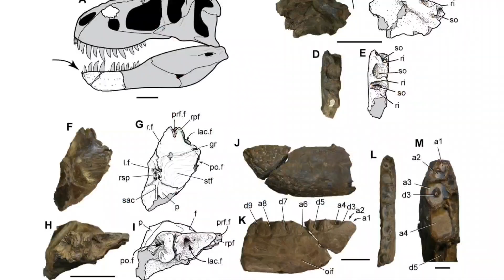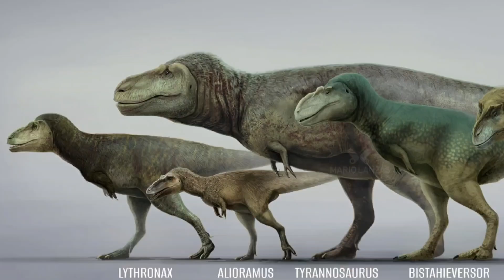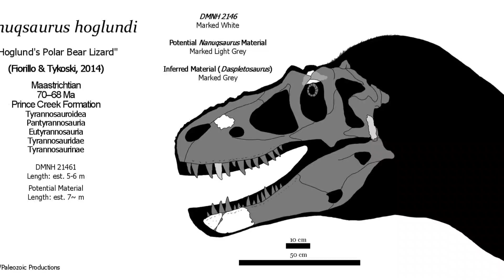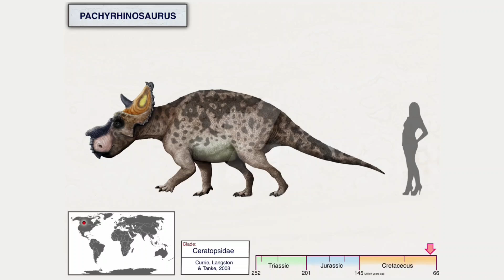The Arctic Had Its Own T. Rex… And It Was Terrifying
The T-Rex That Used To Hunt In Snow

Discover the fascinating story of a prehistoric predator that thrived in one of the harshest environments on Earth. Learn about its incredible adaptations, its dominance over its ecosystem, and how it reshaped our understanding of dinosaur evolution. Dive into a journey exploring one of the most unique and mysterious creatures from the age of dinosaurs!

00:00 where should you go
01:07 Nanuksauraus
02:07 Nanuksauraus relation with t-rex
02:49 Nanuksauraus size
03:45 life style
04:42 diet
05:32 environment
05:51 struggle
06:00 end of Nanuksauraus